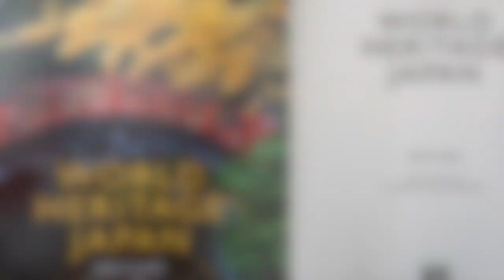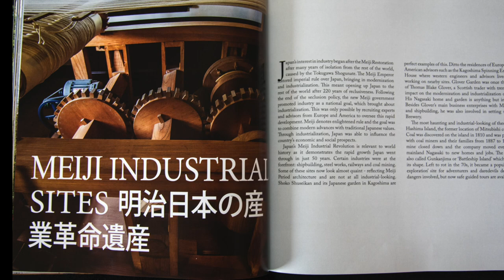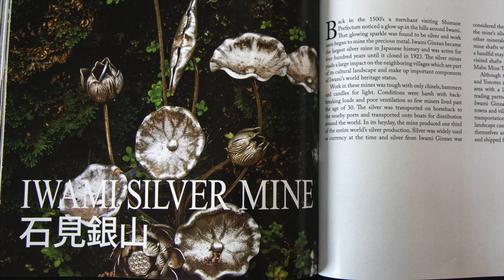World Heritage Japan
Launch October 2019